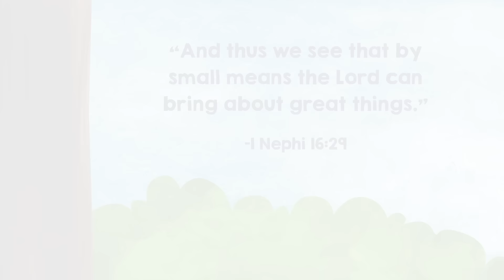Line Upon Line | Animated Scripture Song for Kids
Free weekly 'Come Follow Me' lesson plans & activity pages to go with these videos on our

Try Living Scriptures Streaming free for 30 days!

This children's song that teaches the principle of "line upon line," and "by small and simple things are great things brought to pass." Use this to begin a discussion, a family home evening lesson, or a primary lesson on these topic. Great resource for Come Follow Me lessons as well.